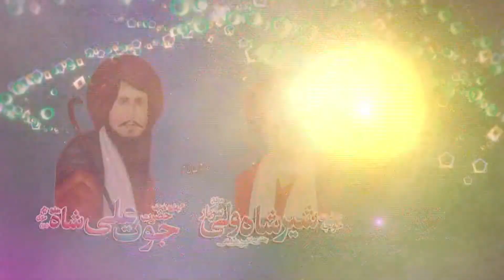KITHY_RAKHAN_RABBA_MA_TENO DIL_TAN_MERA_YAR_LE_GYA (Arfhana Klaam ) By ZAHAD KASHIF MATHY KHAN QA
KITHY RAKHAN RABBA MA TENO DIL TAN MERA YAR LE GYA (Arfhana Klaam ) By ZAHAD KASHIF MATHY KHAN QAWAL
IN 12TH JASHNY SABIR 1ST NOVEMBER 2020
POSTED BY. ASTANA ALIA CHISHTIA SABRIA JOTI SHAHIA GUJRANWALA
CONTECT NOMBER